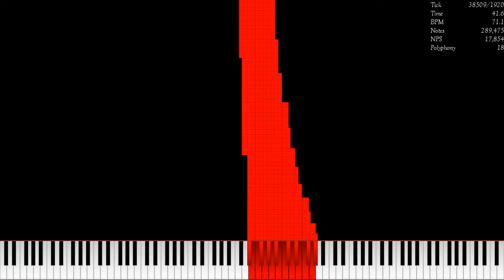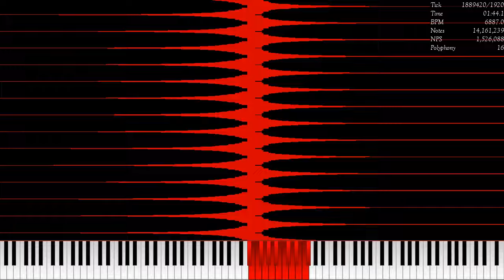[MIDI] Heaven3.mid / 16.11 Million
Made by: ij9j9j9j99j9
Original Video: N/A
Used Program: Ultralight MIDI Player 1.6.2